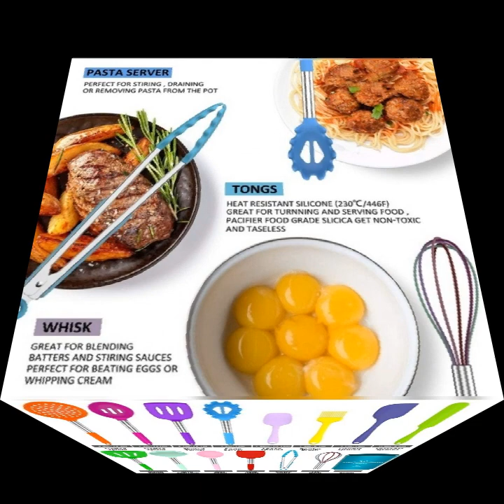15pcs Silicone kitchen utensils set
ORGANIC SILICA GEL: Our silicone utensils is made of all in best quality materials. BPA Free, Lead Free, allowing for safe and healthy cooking while protecting your coated cookware. Keep your expensive non-stick cookware or other cooking containers scratch-free. You can also use all the appliances with confidence. Nontoxic,
Environment-friendly and Non-stick. We promise that our kitchen tools are 100% safe for you and your family’s health

DURABLE & HEAT RESISTANT: Food grade silicone material durable than wooden or stainless or bamboo, which prevent from chipping, warping ,melting or any other damages.The cookware utensils won’t chip, warp or melt like your old plastic kitchen utensils,not produce any hazardous fumes.Both the handle and nylon tops are heat-resistant up to 446℉ (230℃), Effortlessly cook the foods you want, no longer worry food will stick your cookware

ERGONOMIC DESIGN & WIDE USE : silicone kitchen utensil set is ergonomically designed. All-around silicone added to the softness, also prevent your hand beeing hurt during use.One- piece stainless steel core to enhance durability and toughness to keep the spatulas from bending or deformation. 11 Different shape for its unique function would be your great kitchen helper! A small holes on the handles for easy storage

PREMIUM KITCHENWARE YOU EVER NEED: We provide a kitchen spatula tools kit of 12 accessories that will help you with your absolute best dishes.Satisfy all your needs for cooking

EASY TO CLEAN & UNIQUE KITCHENWARE: The Silicone Cooking Utensils Unlike plastic and rubber utensils that will easily melt, they can withstand temperatures up to 446°F, non-stick silicone cooking utensils won't scratch your expensive non-stick cookware,pots and pans,

【Easy to use and wash】Silicone cooking utensils are stain-resistant. This is because of the non-porous characteristic of silicone. So that it doesn't retain odors or colors when you use it for stirring deep-colored food like tomato-based food products. This also lends the silicone products to easier cleaning or washing.